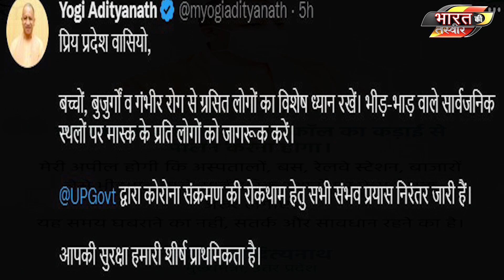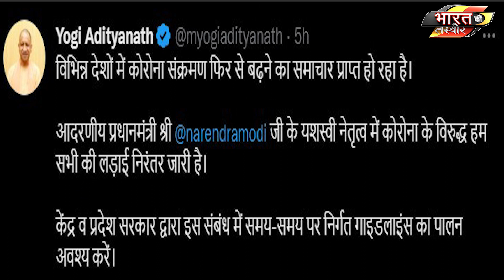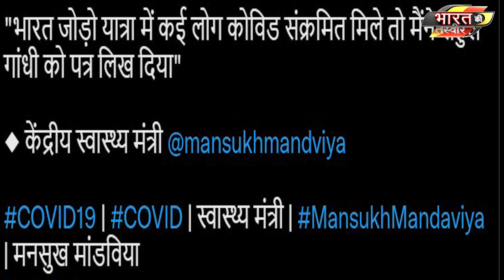कोरोना की चौथी लहर से डरे लोग। Rahul Gandhi की भारत जोड़ो यात्रा भी रुकेगी !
People scared of the fourth wave of Corona. Rahul Gandhi's Bharat Jodo Yatra will also stop!